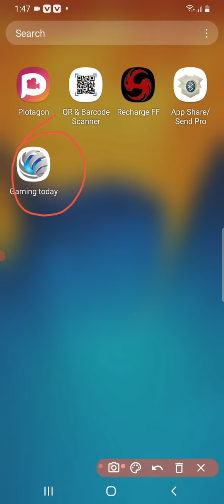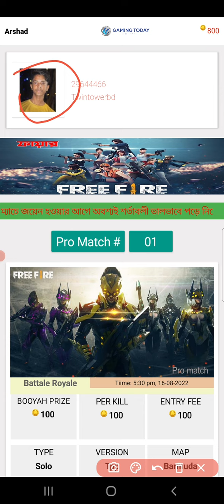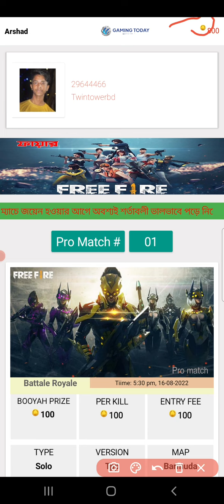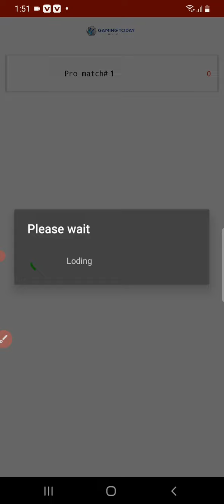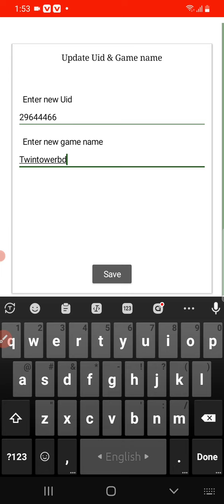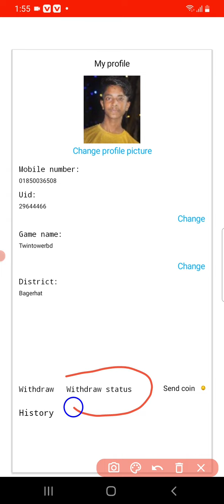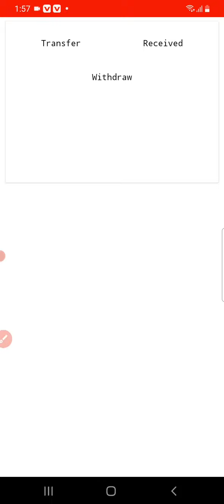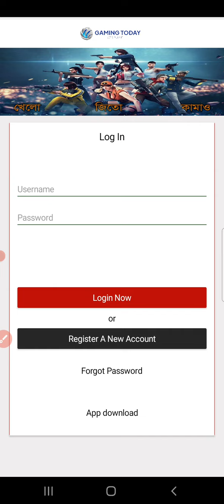Freefire Tournament l ফ্রীফায়ার টুর্ণামেন্ট খেলে আয় করুন প্রতিদিন ১০০০ টাকা। Gaming today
যারা ফ্রীফায়ার খেলে আয় করতে চান তাদের জন্য এই অ্যাপ।
গেমিং টুডে...।
এখানে প্রতিদিন  ২ টা ম্যাচ প্লে করা হবে। একটা প্রো আর একটা ভি আই পি। বারমুডা ম্যাপে খেলা হবে।

ফ্রীফায়ার টুর্ণামেন্ট খেলে প্রতিদিন আয় করুন ১ হাজার টাকা
Gaming today

মিডিয়া ফায়ার থেকে ডাউনলোড করতে হলে ভিপিএন কানেক্ট করতে হবে।

অ্যাপে একাউন্ট তৈরি করার সময় প্রোপাইল পিকচার নিয়ে অনেকে ঝামেলায় পড়েন। কারণ হচ্ছে প্রোপাইল পিকচারের সর্বোচ্চ সাইজ হল ৫০ কিলোবাইট। আর এত কম সাইজের ছবি বর্তমানে কারো মোবাইলে থাকে না।
তাই আগে পিকচারের সাইজ কমিয়ে নিতে হয়। এজন্য প্রথমে ফেসবুক থেকে আপনার পছন্দের ছবি টি গ্যালারিতে সেভ করে নিন। তারপর ছবিটি ওপেন করে আপনার মোবাইলে থাকা সাধারণ ইমেজ ক্রপার দিয়ে ইমেজ টি পাসপোর্ট সাইজ আকারে ক্রপ করে নিন দেখবেন ইমেজ সাইজ কমে যাবে।